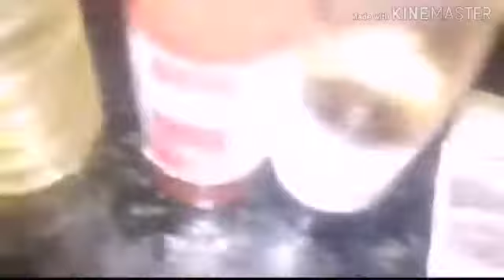Egg Chowmein Recipe Bengali|কলকাতার জনপ্রিয় স্ট্রীট ফুড চাউমিন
Egg Chowmein Recipe Bengali|কলকাতার জনপ্রিয় স্ট্রীট ফুড চাউমিন|Egg Noodles Recipe in Bengali|Kolkata Style Chowmein Recipe|vegetables chowmein recipe in bengali|POULAMI Vlogs And Recipes

Ingredients-
1.chowmein-3pcs
2.salt-as per taste
3.black pepper powder-1tea spoon
4.egg-3pcs
5.carrot-1pcs
6.beans
7.capsicum-half pcs
8.onion-1pcs
9.soya sauce-1tea spoon
10.green chilli-2pcs
11.chilli tomato sauce-1tea spoon
12.refined oil-1table spoon